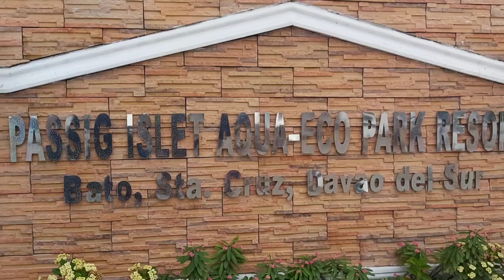Pasig Island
Pasig Island located at brgy.bato sta.cruz Davao del sur.
maganda at malinis ang tubig segurado mag sawa kayu maligo sa malinaw na tubig.